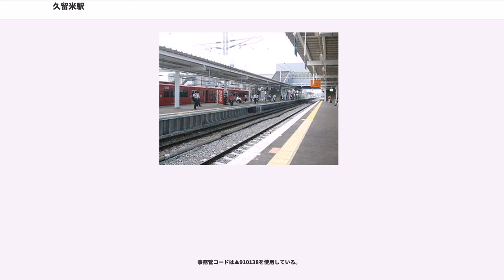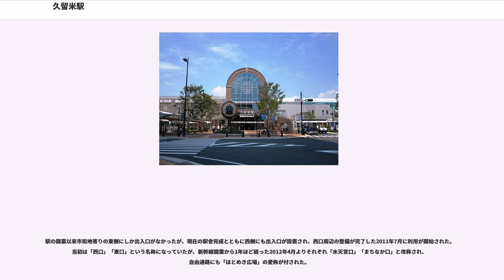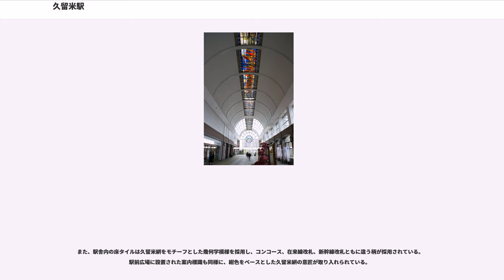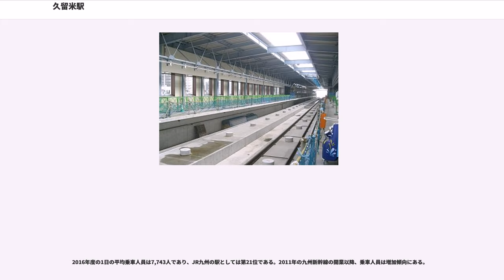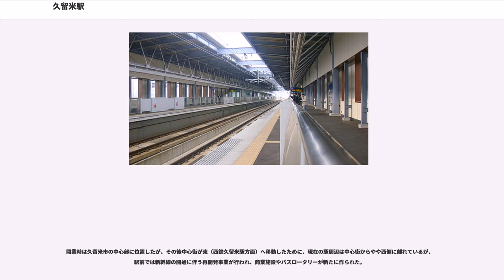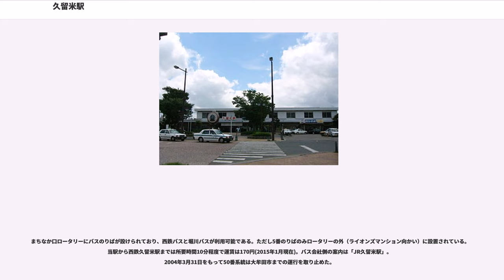久留米駅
久留米駅（くるめえき）は、福岡県久留米市城南町にある、九州旅客鉄道（JR九州）の駅である。

福岡県第三の都市・久留米市の代表駅であるが、繁華街などの市街地からやや西に位置する。東に2kmほど離れた西鉄久留米駅と区別するため、バス停留所の名称や地元での通称は「JR久留米駅」などとなっているが、略して「JR駅」や「JR」とも呼ばれる。

一方、乗降客数は繁華街に近い西鉄久留米駅の方が多く、当駅の2倍強となっている。

九州新幹線（鹿児島ルート）に、在来線の鹿児島本線と久大本線（ゆふ高原線）を加えた3路線が乗り入れる。久大本線は当駅が起点である。なお在来線における所属線は鹿児島本線である。

新幹線は各駅停車の「つばめ」と速達列車「さくら」の全列車が停車する。最速達列車の「みずほ」は、定期列車は全て通過するが、高頻度で（基本的にほぼ毎日）運転している臨時列車が上下1本づつ停車している。

在来線は鹿児島本線で平日朝に運行されている特急「有明」、久大本線に乗り入れる特急「ゆふ・ゆふいんの森」、鹿児島本線の快速列車も含めて全列車が停車する。

かつては日本貨物鉄道（JR貨物）の施設があったが、九州新幹線の駅設置に伴い用地を明け渡すため鳥栖貨物ターミナル駅（田代駅前）に移転した。駅舎の北側に1面1線のコンテナホームが、構内西側に1面2線で上屋付きのコンテナホームが設置されていた。また、1980年代ごろまでは、駅の周囲にあるブリヂストン久留米工場やアサヒシューズ久留米工場、日本製粉久留米工場、ムーンスター久留米工場への専用線もあった。

新幹線ホームは3階に位置する相対式ホーム2面2線を有する高架駅である。通過線がなく、安全のために可動式安全柵が設けられている。

在来線ホームは島式ホーム2面4線と切欠きホーム1面1線の、合計3面5線のホームを有する地上駅で1階にホームがある。実際は側線を含めて6本の線路が敷かれているが一般旅客用に使用されるのはこの内5本で、東側（駅舎側）のホームには1・3番と切り欠きホームの2番のりば、西側のホームには4・5番のりばが配置されている。リニューアル前は単式ホーム1面1線と島式ホーム1面2線が並ぶ配線であった。

直営駅であり、みどりの窓口・自動券売機が設置されている。在来線の自動改札機はSUGOCAに対応している。ただし新幹線との連絡改札口では利用できない。

鉄筋コンクリート3階建ての駅舎は2010年に完成した橋上駅舎で、「久留米の新たな出発点」をテーマに、久留米の説話、名物などを描いたステンドグラスによる装飾が多用されており、5代目にあたる。駅舎内には待合所・出札口・改札の他にJR九州旅行久留米支店やキヨスク、久留米市観光案内所、地場産くるめJR久留米駅店があり、駅舎・ホーム間のエスカレーターや、バリアフリー仕様のトイレが設置されている。また、新幹線開業時に小規模な駅ビルである「えきマチ1丁目久留米（旧：フレスタくるめ）」が設置され、コンビニエンスストアやラーメン屋などが入居する。

駅の開業以来市街地寄りの東側にしか出入口がなかったが、現在の駅舎完成とともに西側にも出入口が設置され、西口周辺の整備が完了した2011年7月に利用が開始された。当初は「西口」「東口」という名称になっていたが、新幹線開業から1年ほど経った2012年4月よりそれぞれ「水天宮口」「まちなか口」と改称され、自由通路にも「ほとめき広場」の愛称が付された。

また、駅舎内の床タイルは久留米絣をモチーフとした幾何学模様を採用し、コンコース、在来線改札、新幹線改札ともに違う柄が採用されている。駅前広場に設置された案内標識も同様に、紺色をベースとした久留米絣の意匠が取り入れられている。

快速列車と普通列車の緩急接続は、当駅でなく1駅下った隣の荒木駅で行われている。在来線2番のりばは、久大本線の列車の発着のみであるため、架線は張っていない。在来線のりばは東口から1、2…と番数が割り当てられているが、新幹線のりばは、反対に西口から11、12番と割り当てられている。2面3線だった頃は1番のりばは鹿児島本線下りと久大本線（主に特急列車）、2番のりばは久大本線、3番のりばは鹿児島本線上りが使用し、鹿児島本線上りと久大本線の対面乗り換えも可能だ...